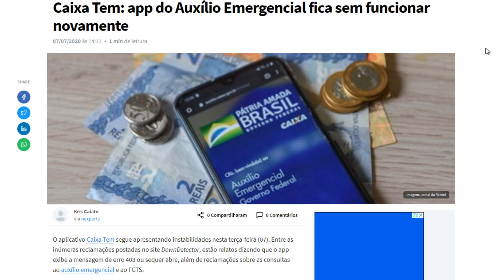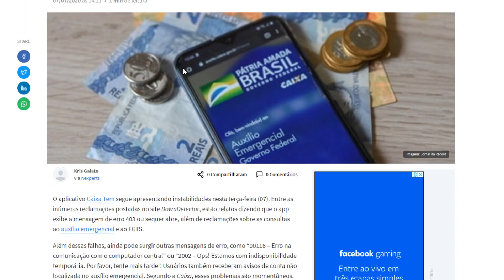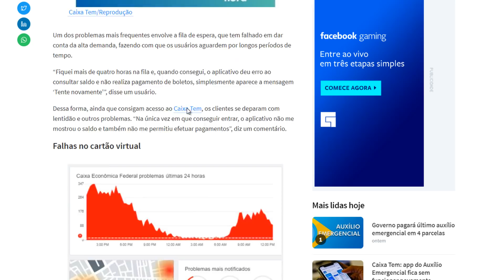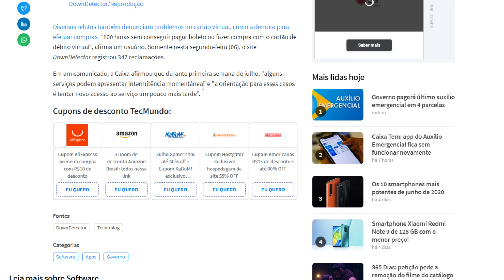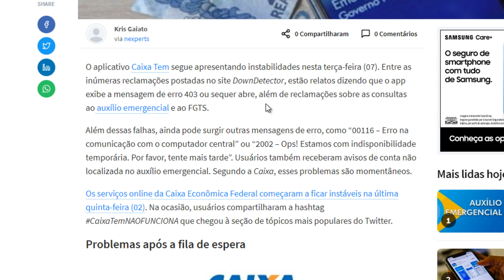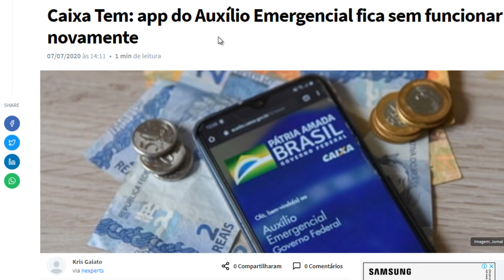APLICATIVO CAIXA TEM DO AUXÍLIO EMERGENCIAL E FGTS FICA SEM FUNCIONAR NOVAMENTE O DIA INTEIRO!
Caixa Tem: app do Auxílio Emergencial e FGTS fica novamente por um dia inteiro sem funcionar, operações como pagamento de boletos, utilização do cartão de débito virtual e até visualização de saldo estiveram inoperantes.